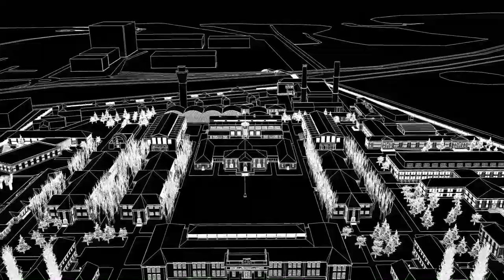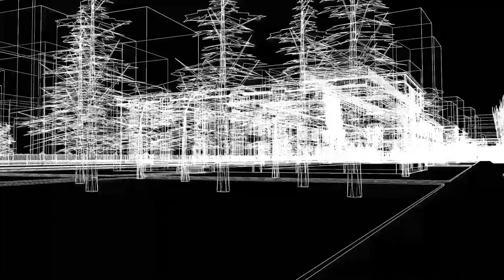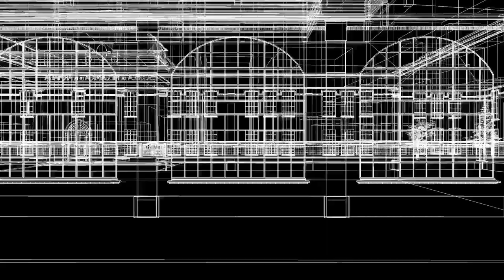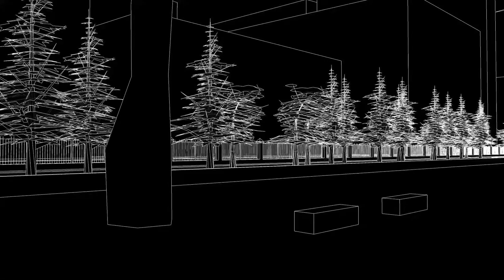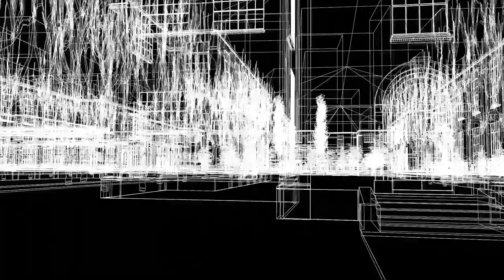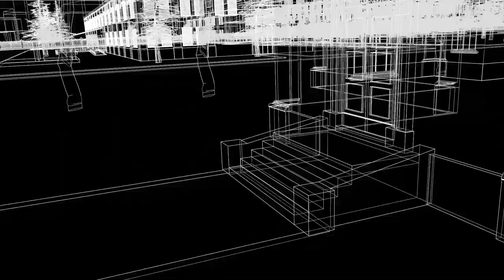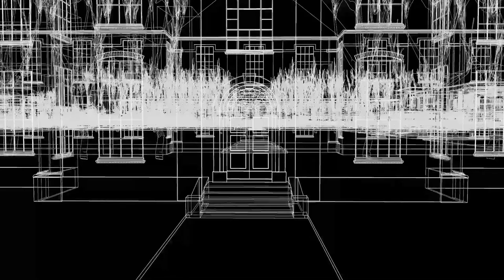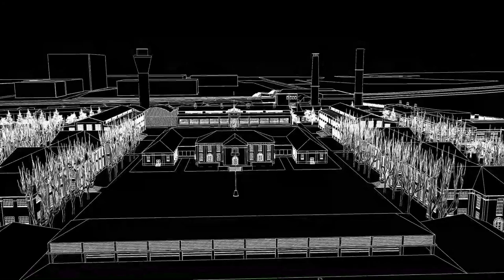Things that Remember 2020 - 3D Remembrance and Human Rights Center (Ex ESMA), Buenos Aires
기억하는 사물들 2020 - 3D 기억과 인권센터 (구 해군사관학교), 부에노스 아이레스

3D 시뮬레이션 슈퍼바이저   김경희
3D 시뮬레이션 제작   디자인씰
영상 제작 슈퍼바이저   김민경
영상 편집   R2D2
사운드 디자이너   윤제호
사운드 후반 편집   곽소민

3D Simulation Supervisor   Kyunghee KIM
3D Simulation Production   DesignSeal
Video Production Supervisor   Minkyoung KIM
Video Edit   R2D2
Sound Designer   Jeho YUN
Sound Post-production Edit   Somin KWAK